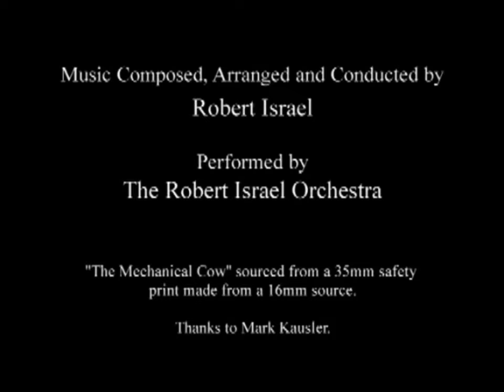Oswald the Lucky Rabbit The Mechanical Cow 1927